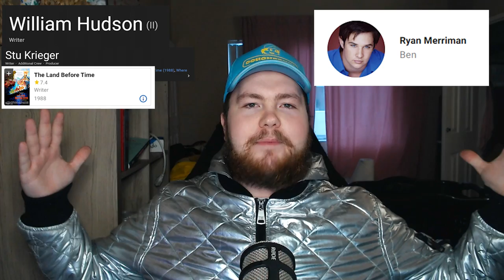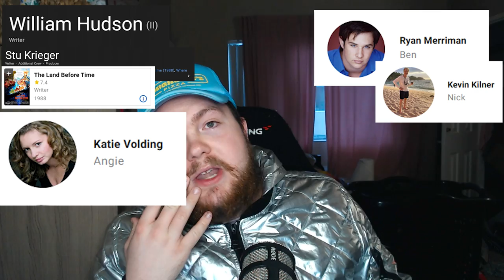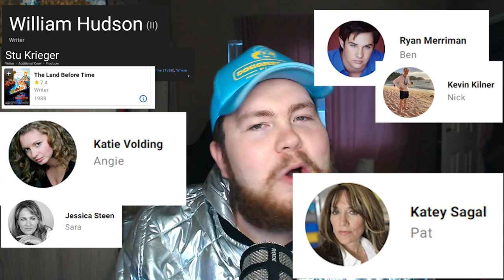Reviewing Every DCOM Ever #3 | Smart House (feat. ChatGPT)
Welcome to my series, where I'll be reviewing every single Disney Channel Original Movie ever made! From the classics that we all know and love, to the more recent releases, I'll be watching and analyzing them all.

Smart House is a 1999 family comedy about a family who wins a fully furnished smart house to live in. Things take a turn however when their smart house gains sentience and decides that it knows what's best for the family and takes over their lives. The family must team up with the designer of the house to free themselves from the robotic clutches of Pat, the smart house.

Join me as I relive the nostalgia and memories of growing up with Disney Channel, and explore how these movies have evolved over the years. Each new video, I'll be sharing my thoughts on a different movie, including my personal highlights, critiques, and analysis of the filmmaking elements.

And don't forget to join in on the conversation in the comments - I'd love to hear your thoughts and opinions on these movies too.